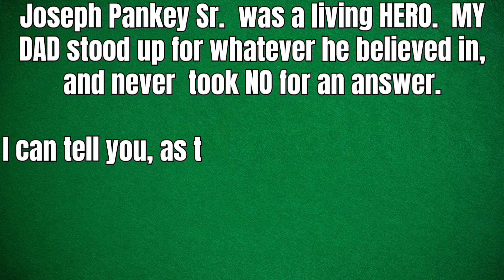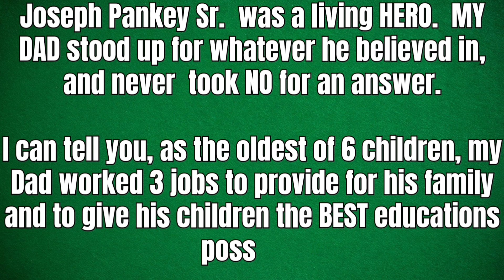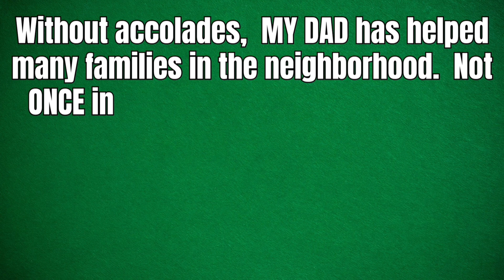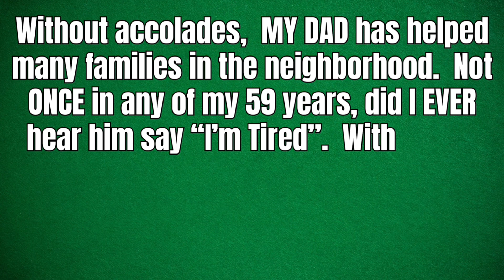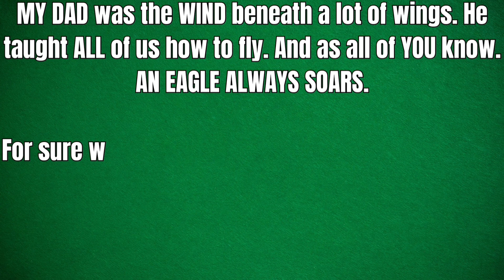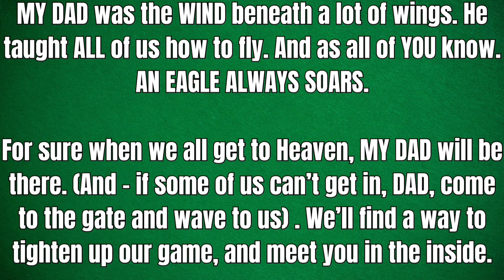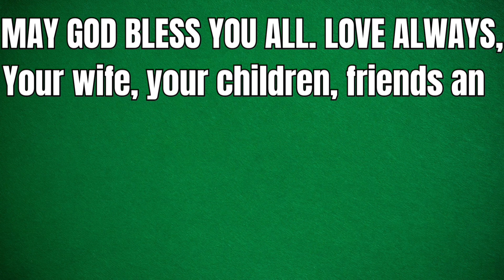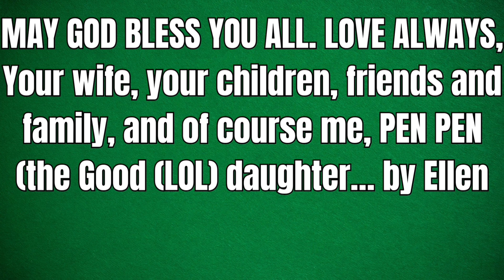EVERYONE LOVED MY DAD 💜💜💜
Happy Heavenly Father's Day  💜💜